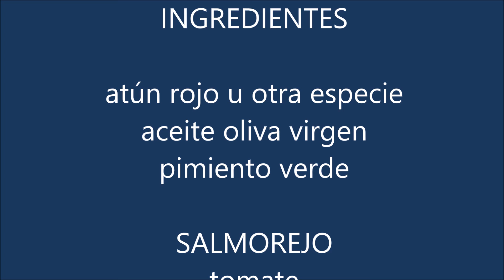33# Atún rojo con Salmorejo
No es la temporada del atún, pero de todos modos en el mercado de Ayamonte se consigue todo el año un buen atún, también este plato podemos utilizar cualquier ortra variedad de túnido, incluso salmón